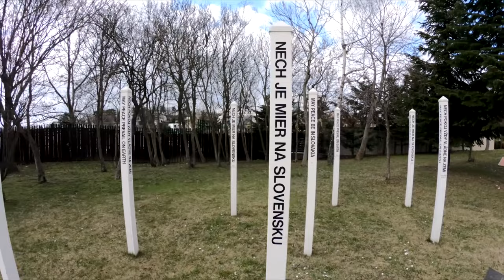Pamätník Slavín | Bratislava 1939-1945 WW2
Počas bývania v Bratislave som navštívil Slavín. Pamätník sovietskych vojakov padlých počas druhej svetovej vojny na území západného Slovenska. Spolu s cintorínom padlých v prvej svetovej vojne v Petržalke predstavuje jediný vojenský cintorín v Bratislave.

Krátka história:
Pamätník bol postavený v rokoch 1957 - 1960 a slávnostne ho odhalili pri príležitosti 15. výročia oslobodenia mesta Sovietskou armádou 4. apríla 1960. Autorom výtvarného riešenia pamätníka je slovenský sochár a architekt Ján Svetlík.
V roku 1962 bol Slavín vyhlásený za národnú kultúrnu pamiatku. V šiestich masových a v 278 individuálnych hroboch je tu pochovaných 6 845 vojakov Červenej armády, ktorí padli pri dobývaní mesta počas bojov druhej svetovej vojny v apríli 1945.

Napíšte mi tipy ktoré by ste chceli vidieť, vidíme sa pri ďalšom videu!